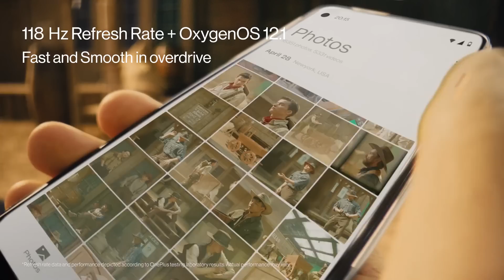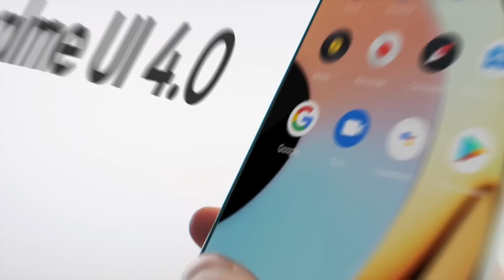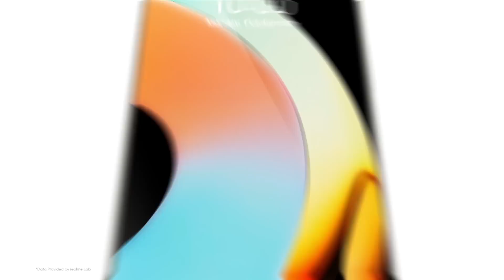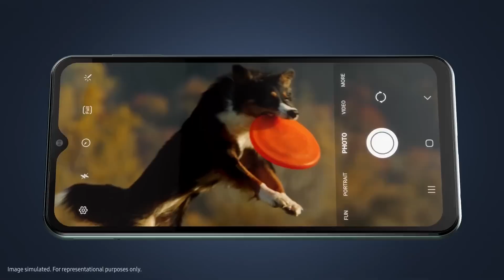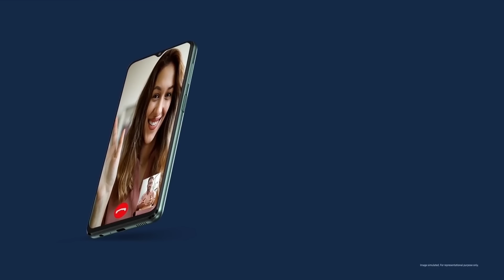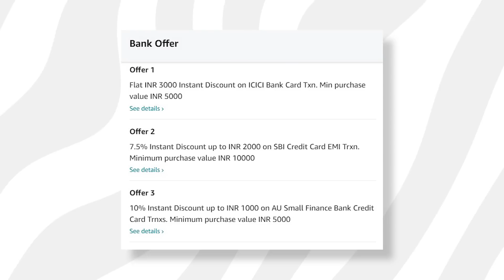Top 5 Best Camera Smartphone Under 20000 in December 2022 | Best Camera Phone Under 20000 in INDIA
Welcome Back to Our New Video on the Top 5 Best Camera Smartphones under 20000 in December 2022. This list includes all the flagship best Camera smartphones which have the flagship level camera for pro photography, vlogging, and online content recording and also flagship processor for gaming, longer battery life for more screen time, an AMOLED display with more refresh rate for that smooth gaming experience. We have selected these 5 Best Camera smartphones under 20000 which have all the best specifications for multi-tasking and most of them also with 5G so that you can be future secured once you buy a phone.
Enjoy this video and keep watching techie bist :)